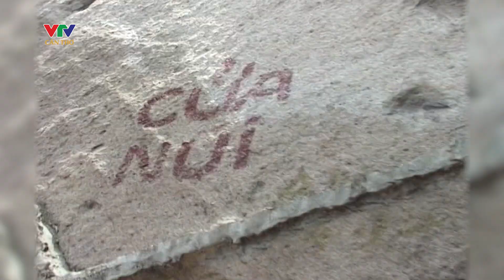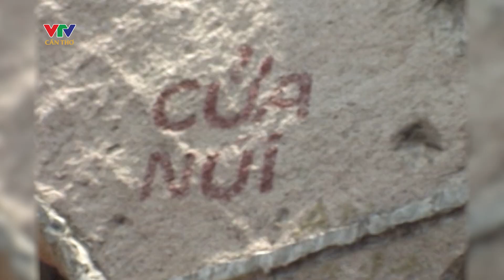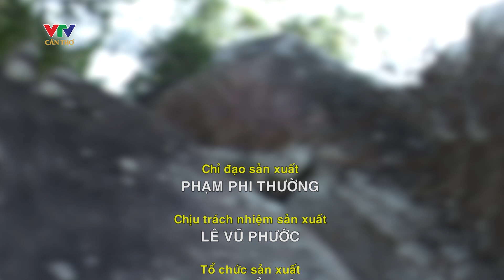Khám phá Năm Non | KÝ SỰ NÚI GIỮA ĐỒNG BẰNG